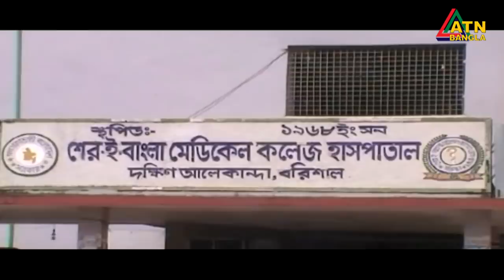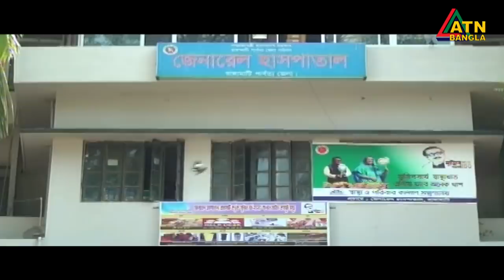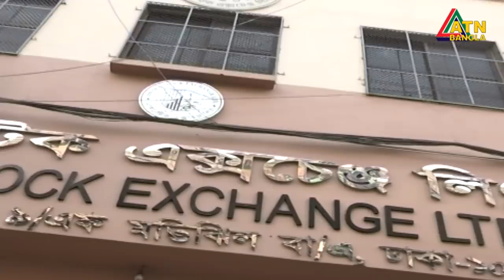এটিএন বাংলা সকাল ১১টার সংবাদ। 18.06.2020 | ATN Bangla News at 11am